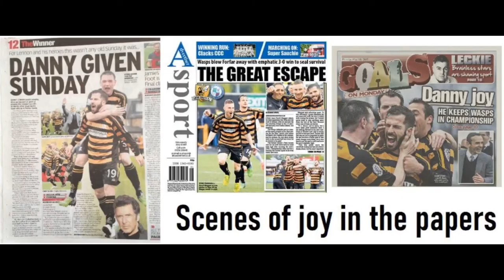Alloa 3 Forfar 0 | Alloa's great escape from relegation in 2015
Chopra, Buchanan and Meggatt score to earn an unforgettable 4-3 aggregate win for Alloa